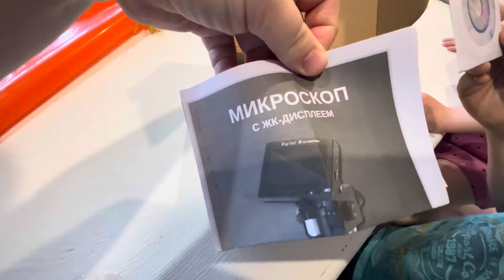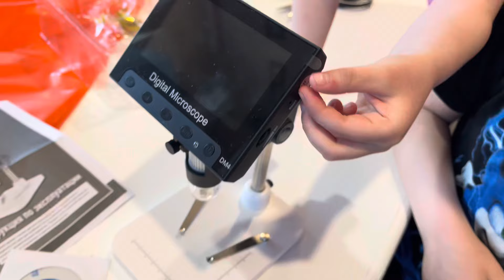Ивану 9 лет!🎉😍/Огородные дела💪/Многодетная семья Жуковых 9 мая/2024 г.